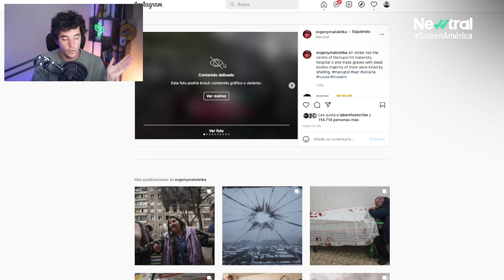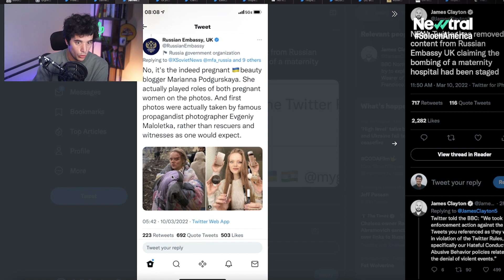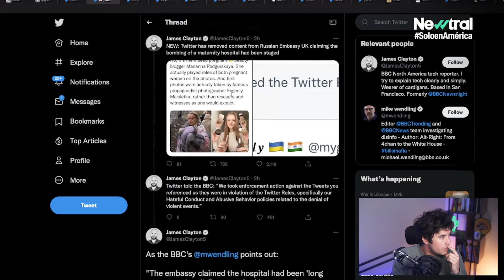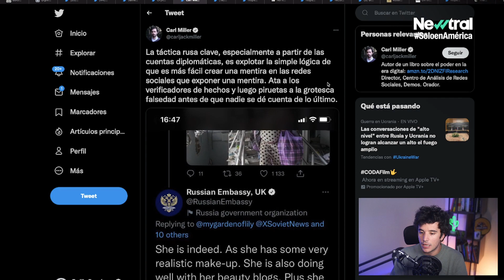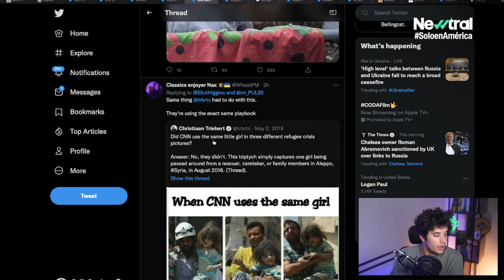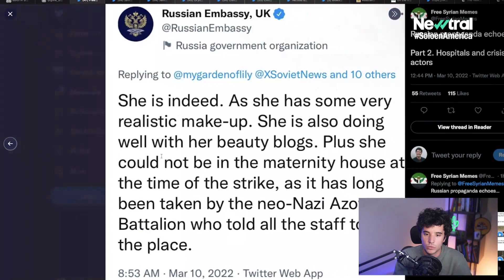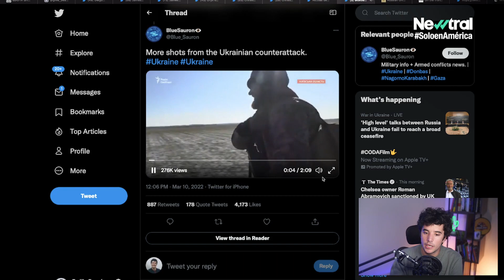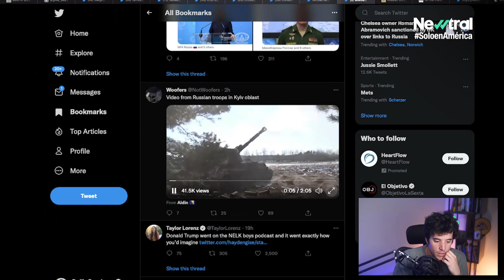Emilio Doménech en Twitch: El ataque a Mariúpol, Ucrania y las claves de la invasión de Rusia.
Emilio Doménech ha estado en nuestro Twitch analizando las últimas declaraciones de Moscú sobre su ataque al hospital infantil de la ciudad ucraniana Mariúpol. Rusia lo ha clasificado como 'bulos'.

Vuelve a verlo y comenta aquí con nosotros.